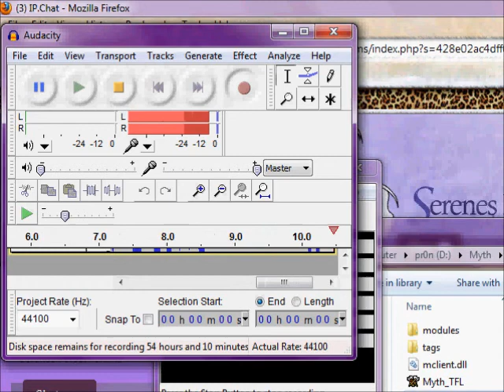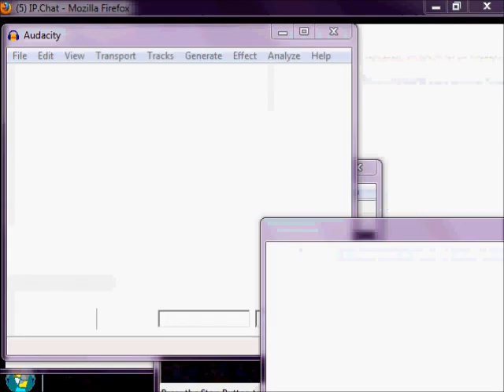Let's Play! Myth: The Fallen Lords: Episode 6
Villager shenanigans ensue.

Additionally, I nicked my mic right towards the end and seem to have knocked it away from my mouth.  Go me!